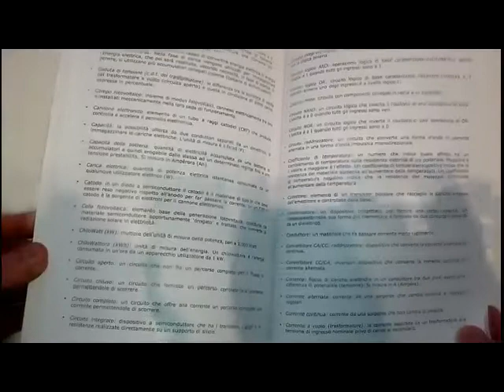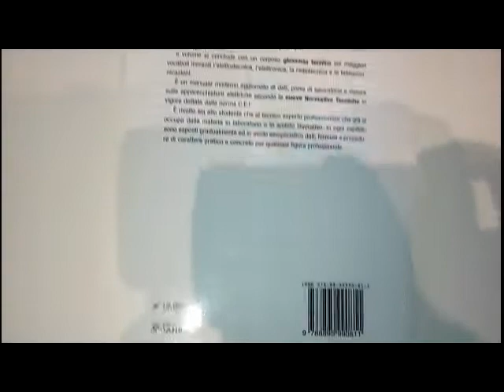Elettrotecnica Facile. Libro dedicato all'elettrotecnica proposto in modo facile ed intuitivo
Manuale completo e pratico di Elettrotecnica e misure elettriche. Un libro per imparare davvero l'elettrotecnica e le sue basi.